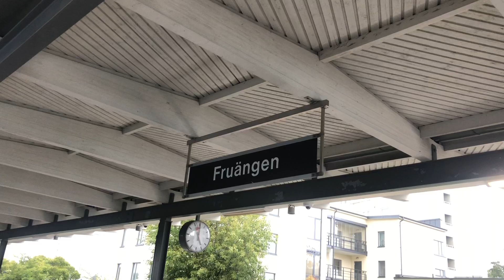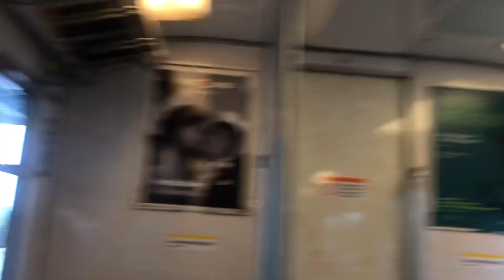Vagn 2783:En annorlunda Vagn